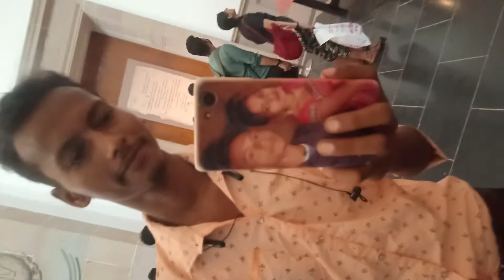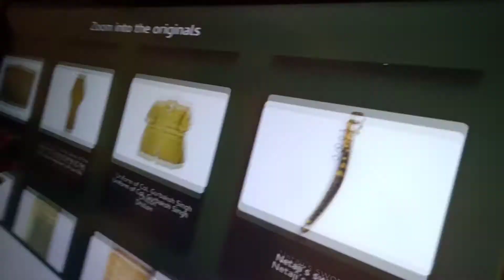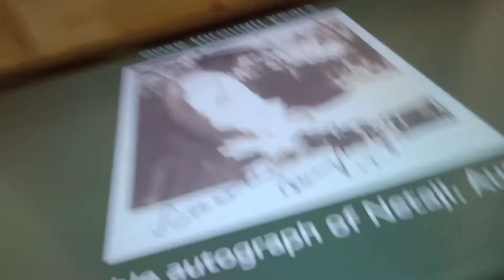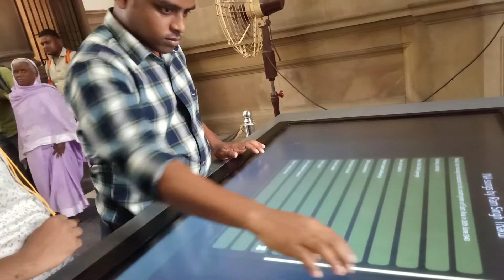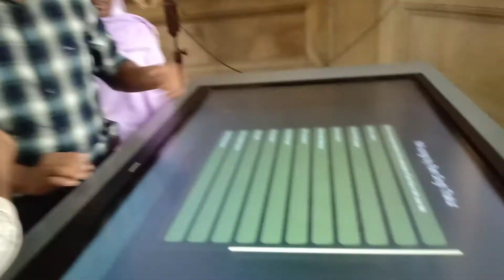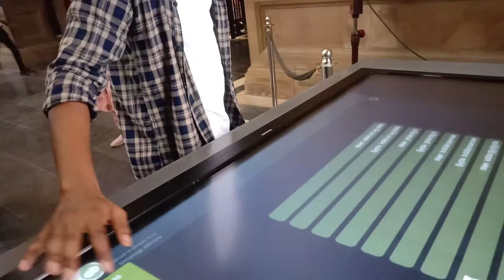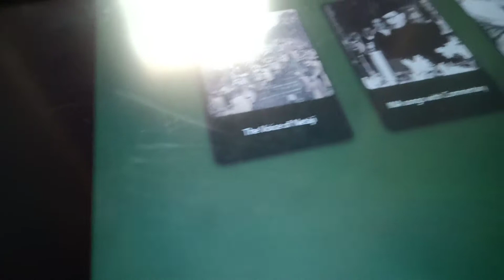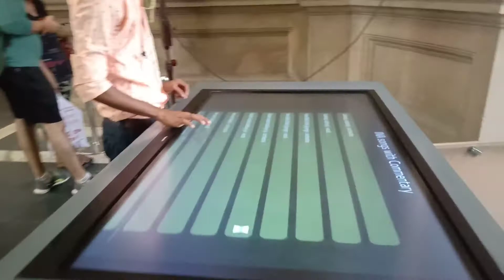ke andar video